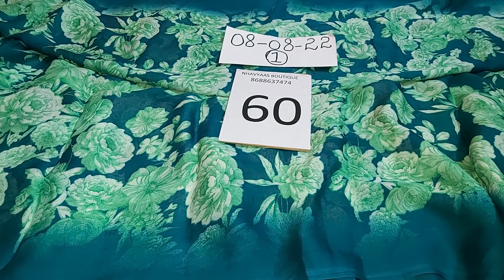🌻Different types of georgette and Russian silk sarees ||8688637474 || free shipping || video 1